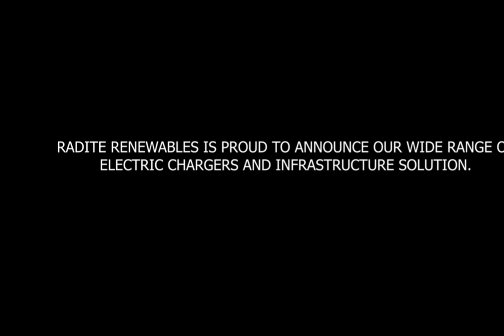AC and DC chargers for electric cars